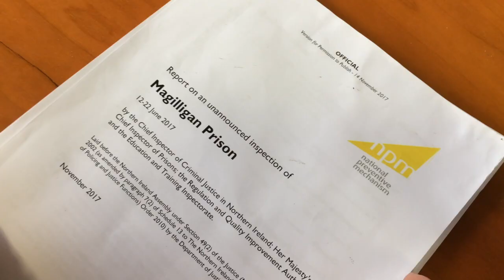Criminal Justice Inspectorate NI Report on Magilligan Prison